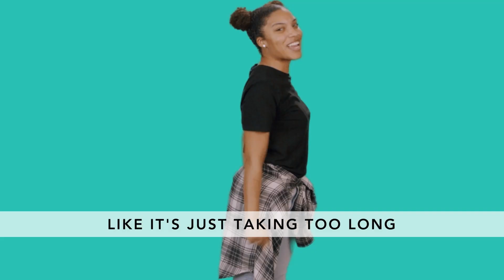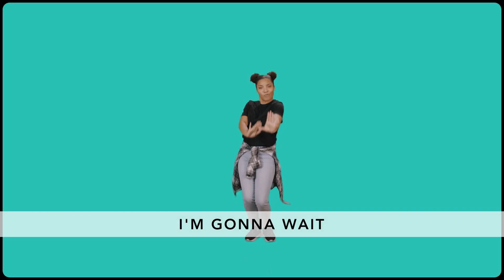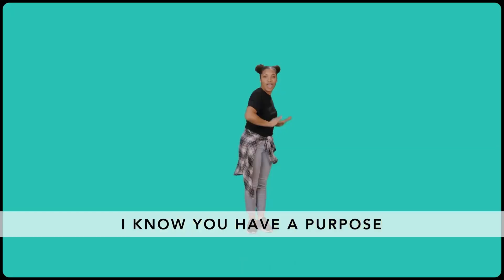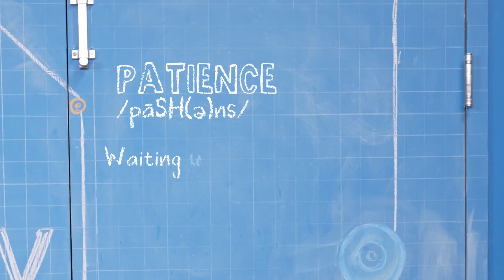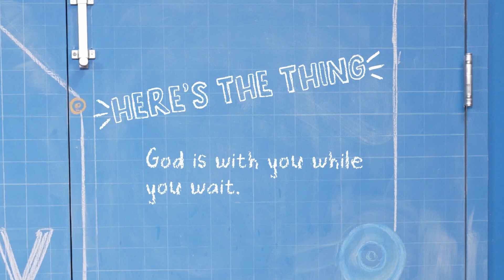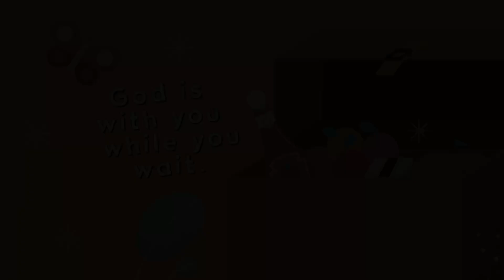CovKids Online (Elementary K-2) April 28